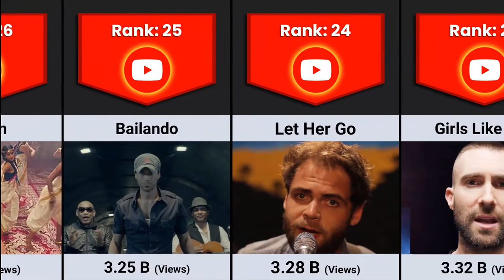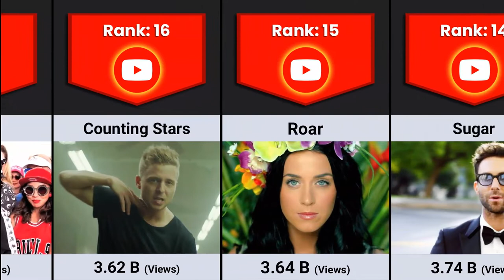Most Viewed Videos On YouTube | Top 30 Most Viewed Videos On YouTube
Thanks ♥♥♥